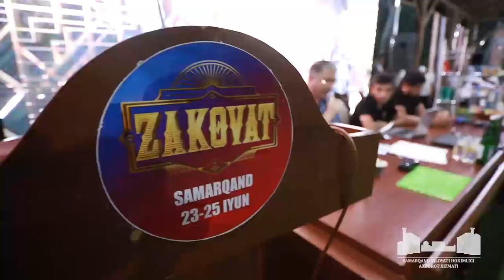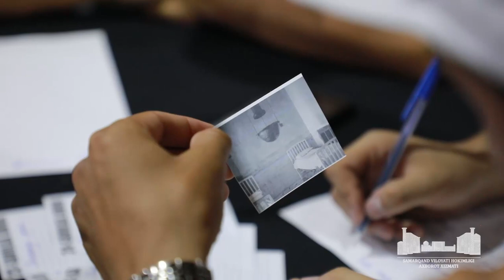Intellektual yoshlar hokimlar bilan birgalikda Zakovat o‘yinida o‘z bilimlarini sinovdan o‘tkazishdi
Intellektual yoshlar shahar va tumanlar hokimlari bilan birgalikda “Zakovat” o‘yinida o‘z bilimlarini sinovdan o‘tkazishdi